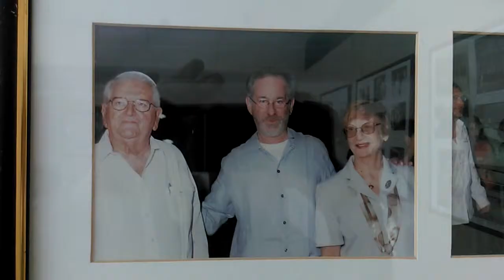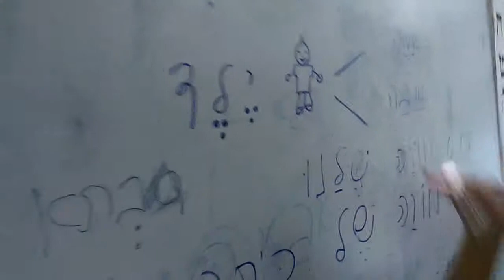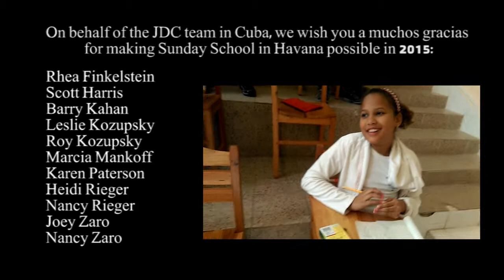JDC-Interface II, Havana Sunday School 2015